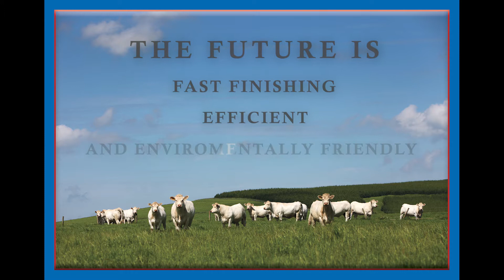Welshpool April 2020 - Esgob Officer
Another entry for Welshpool this time from Gareth Jones, Cwmtirmynach, Gwynedd. Esgob Officer is a 19 month-old son of the 12,000gns Caylers Hustler, the stockbull who was purchased at the Blelack dispersal sale in 2016 and has produced over 170 progeny in total. Officer's dam Esgob Gold was best junior female at the Royal Welsh show and she is sired by the 26,000gns Carlisle junior and reserve supreme champion Anside Excalibur.